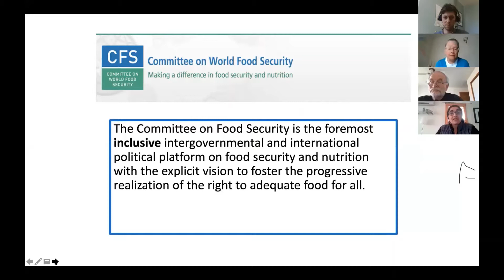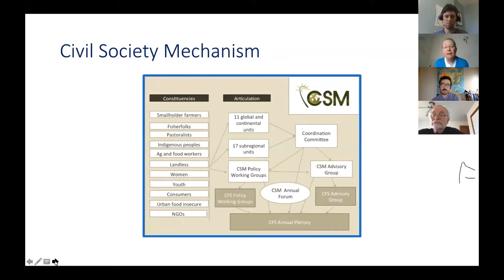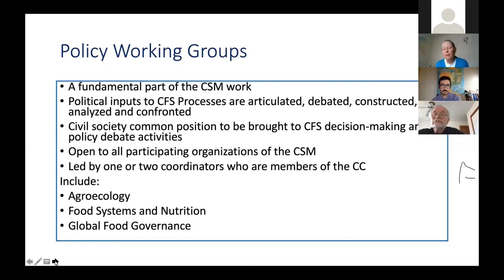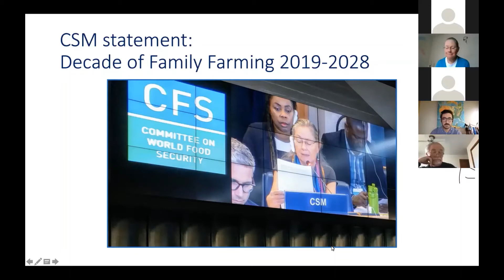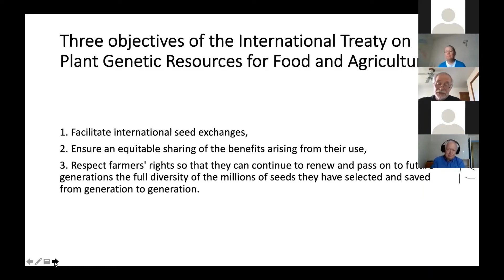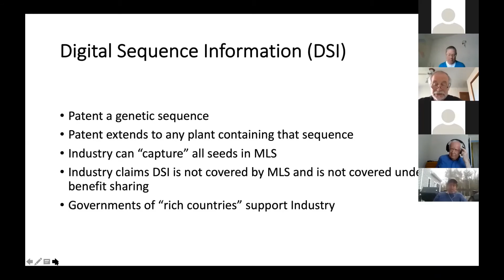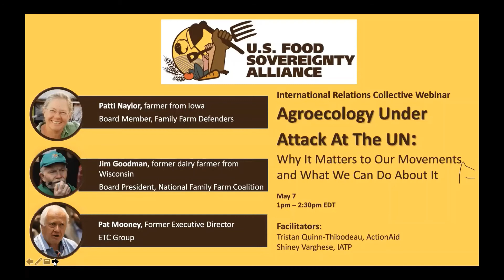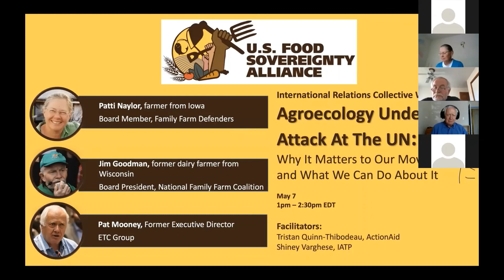Agroecology Under Attack at the UN: Why It Matters to Our Movements and What We Can Do About It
May 7, 2020 - The U.S. Food Sovereignty Alliance's International Relations collective organized a webinar on the topics of agroecology and global governance. Presenters included Patti Naylor (Family Farm Defenders), Jim Goodman (National Family Farm Coalition), and Pat Mooney (ETC Group).
For background information, please visit the USFSA's website by following this